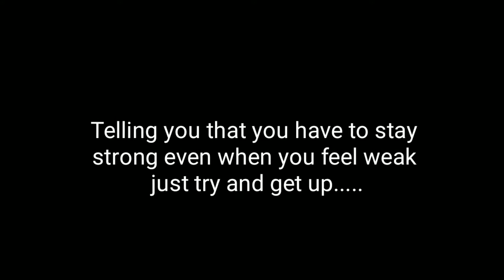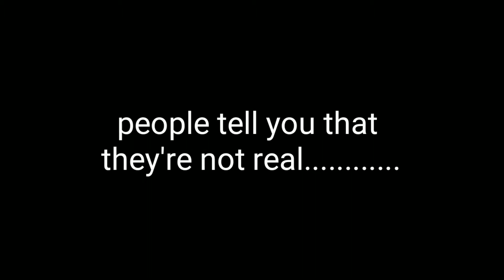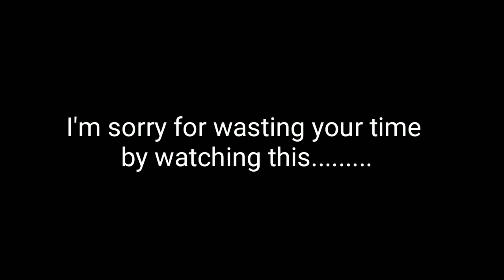Fictional crush vent